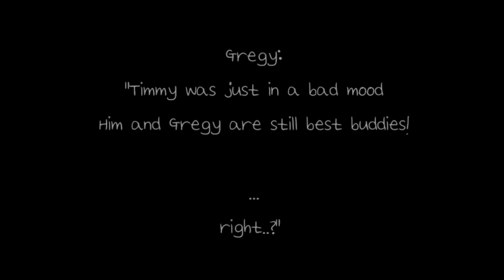Sad Gregy after Tim leaving him alone in the middle of the woods | Gacha Club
Basically,
Tim teleported himself and Greg to le Woods, beat gregy, and poof home

Greg doesn't have teleporting powers
So he just gotta wait for midnight-

Very fun :D

I didn't have ideas

If you're still reading this, then I hope you have wonderful day/night, you smexy bish ❤️ ✨